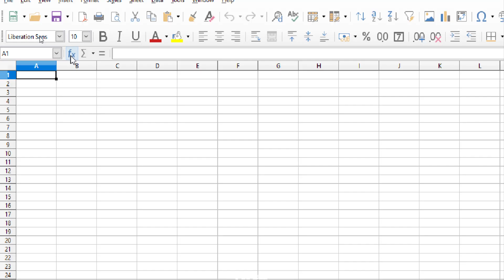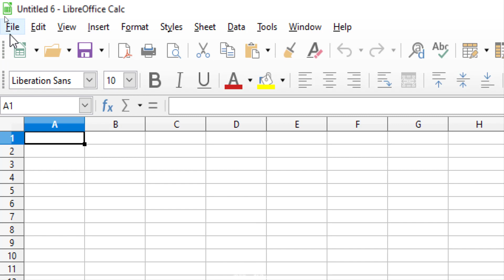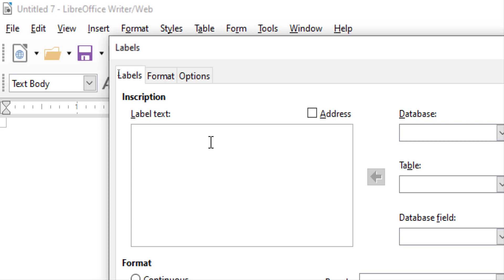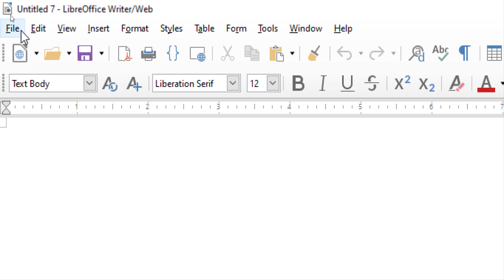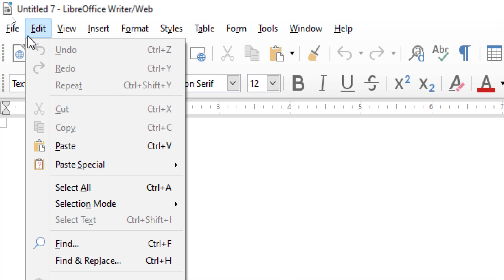libreoffice calc|calc file menu |calc file menu new option | libreoffice kya hai |cs|computer speed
in this video we learn what is libreoffice calc file menu first option  student please watch this video and received the best knowledge about the libreoffice calc.

thanks